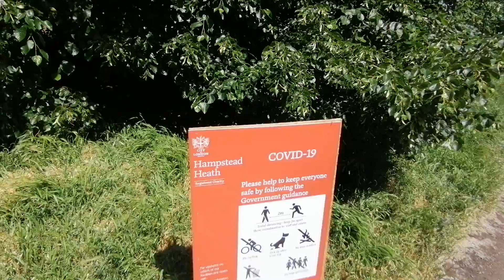Walking:Hampstead Park (Parliament Hill Viewpoint Area)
1 of June